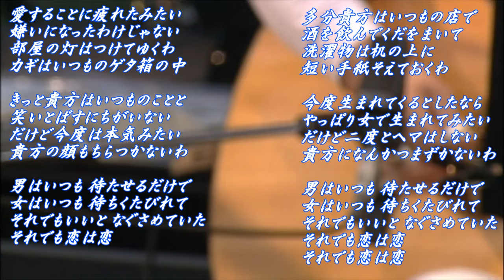恋／松山千春 （in 十勝）（Koi [Love] / Chiharu Matsuyama）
2012年8月4日に十勝エコロジーパーク　ピクニック広場にて開催された松山千春のデビュー35周年記念ライブより。

【作詞・作曲：松山千春】
愛することに疲れたみたい  嫌いになったわけじゃない
部屋の灯はつけてゆくわ  カギはいつものゲタ箱の中
きっと貴方はいつものことと 笑いとばすにちがいない
だけど今度は本気みたい  貴方の顔もちらつかないわ
男はいつも待たせるだけで 女はいつも待ちくたびれて
それでもいいとなぐさめていた
それでも恋は恋

多分貴方はいつもの店で  酒を飲んでくだをまいて
洗濯物は机の上に  短い手紙そえておくわ
今度生まれてくるとしたなら やっぱり女で生れてみたい
だけど二度とヘマはしない 貴方になんかつまずかないわ
男はいつも待たせるだけで 女はいつも  待ちくたびれて
それでも恋は恋

それでも恋は恋 それでも恋は恋